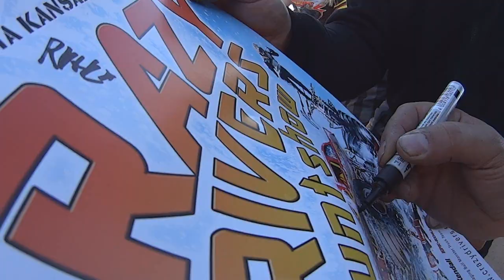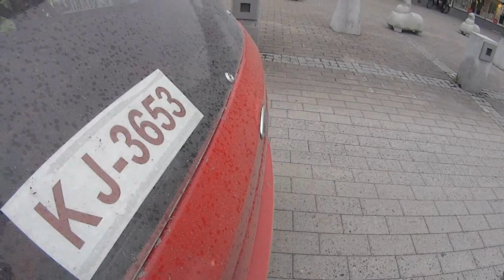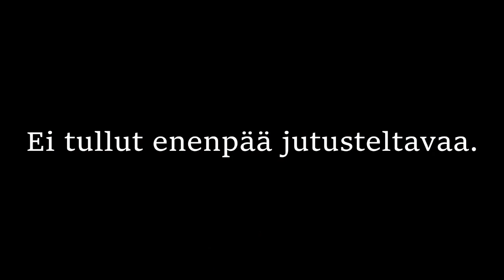Stunttailua ja Fenno ralli 2022(Luntti Motorsport vlog)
Crazy Drivers Stuntshow lähti kiertueelle.
Marian ja Timon Fenno-rallin kooste.
00:00 Kohti viikonloppua
04:25 Stuntshown järjestelyä ja show
11:23 Fenno-Ralliin
18:04 Ek1
20:39 Ek2
23:44 Ek3
25:41 Ek4
28:58 Ek5
31:57 Ek6
33:36 Maali, palkintojen jako, loppupuheet